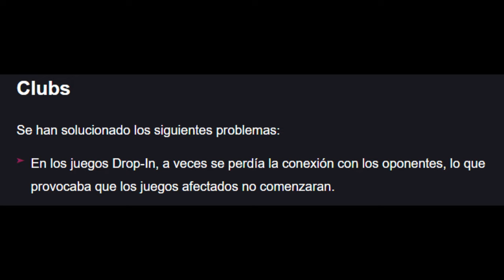FC24 | It´s fixed | Primeros partidos informales en clubes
PORFIN! después de mas de 1 mes de espera, esta parcheado, se puede jugar!!! Os dejo un resumen de los primeros partidos informales de clubes que me juge el otro día.